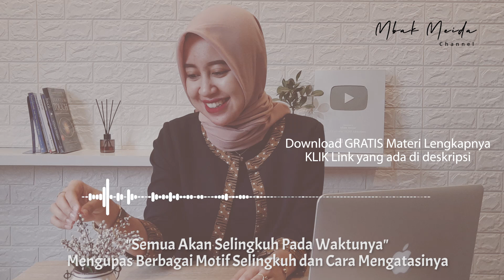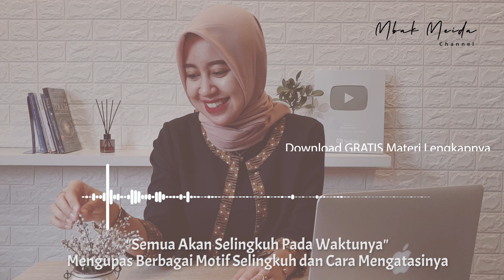Semua Akan SELINGKUH Pada Waktunya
Download Audiobook "Semua Akan Selingkuh Pada Waktunya" Mengupas Berbagai Motif Selingkuh dan Cara Mengatasinya Silahkan KLIK